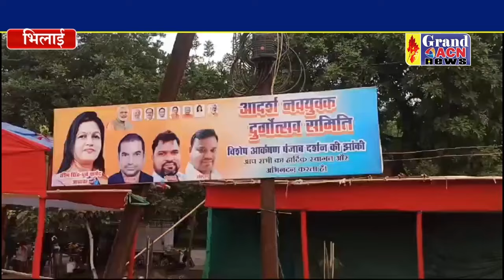पूर्व विधानसभा अध्यक्ष प्रेमप्रकाश पांडेय ने किया पंडाल का निरीक्षण